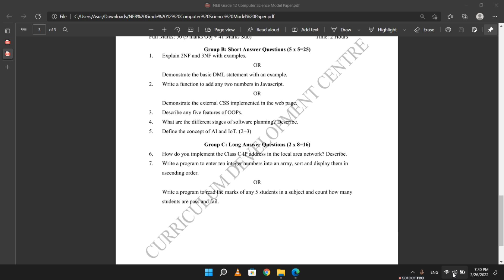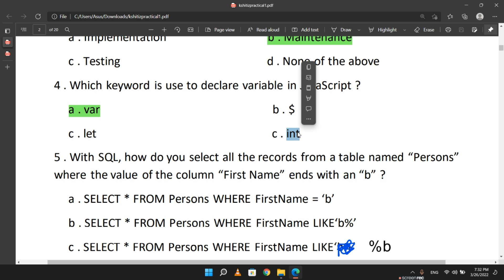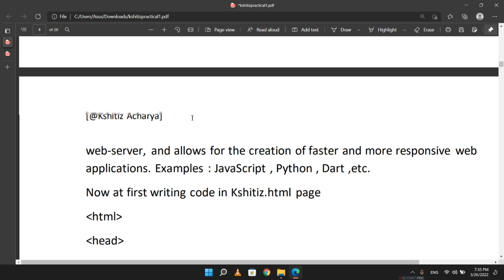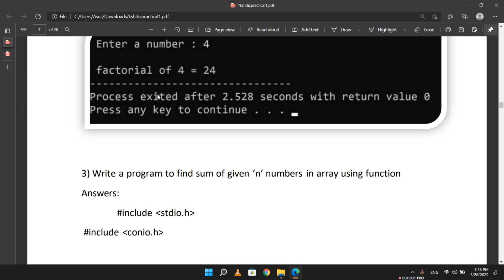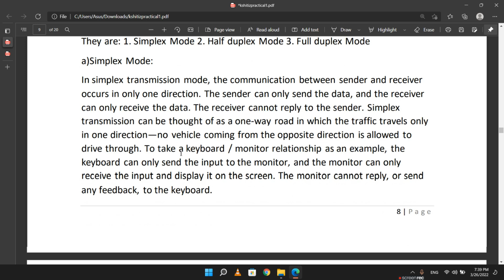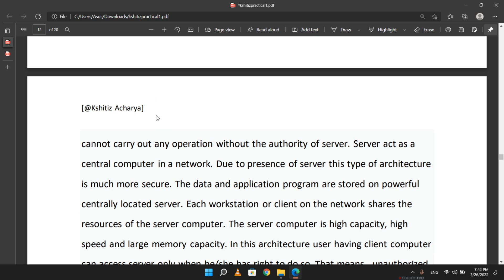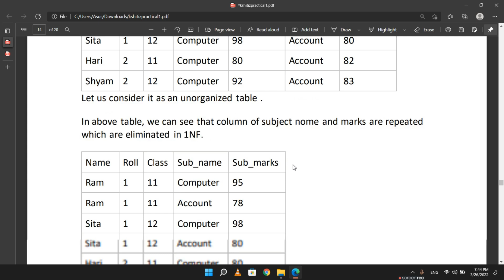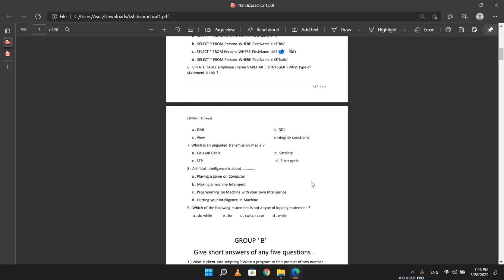Class 12 Most Important Questions and Papers Solutions | NEB Class 12 Computer Science - Nepal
Video Title :
Solution of Class 12 Computer Science Model question paper 2078 - Class 12 | NEB Class 12 Computer
Class 12 computer new model question solution
LINK : CLASS 12 COMPUTER SCIENCE IMPORTANT QUESTIONS SOLUTION LINK IS IN COMMENT